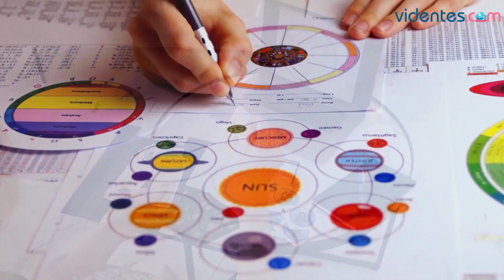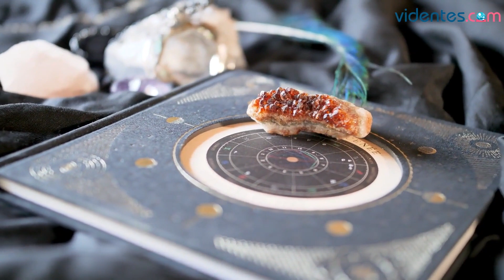HORÓSCOPO DIARIO 🔥❣️🎁 CAPRICORNIO ♑️ LUNES, 10 DE JULIO DE 2023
Horóscopo de Capricornio para hoy, lunes 10 de Julio de 2023. El horóscopo para hoy: descubre tu futuro gracias a mi horóscopo diario para ti.